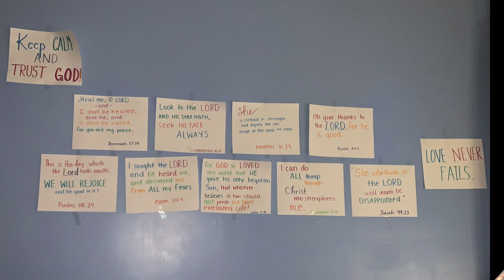Danielle's Photo Project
Produced by Percy L. Julian HS ASM student Danielle Hester.